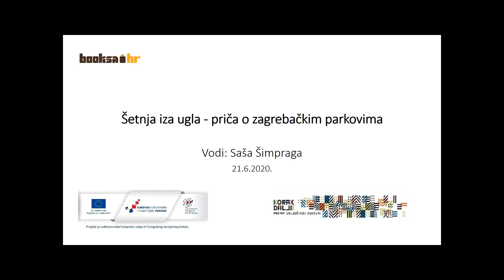Booksa u parku: Šetnja iza ugla - priča o zagrebačkim parkovima